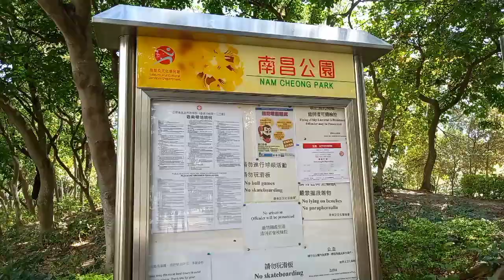NAM CHEONG PARK / JOYNETHAN VLOG